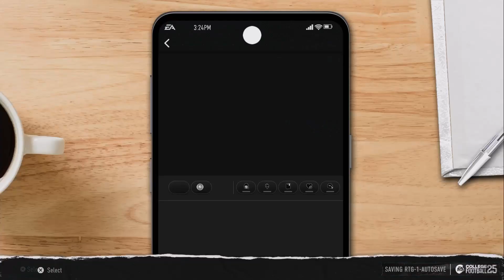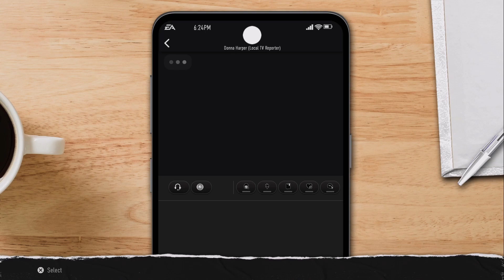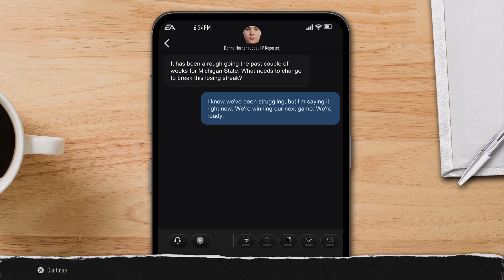Road to Glory: 2 Star RB Transfer Portal | Season 4 | Week 8 vs Penn State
no wonder there is no 1 Star Road to Glory, being a 2 star RB is such a grind aint no time for the weak. 1 stars stay home and play for their local community college. Saying all that RTG 2 Star RB is pretty fun, a lot of frustration shiii with the limit play time. Hope yall enjoy the RTG, working on trying to talk while a play but I be forgetting. Re-setting my vid camera soon??